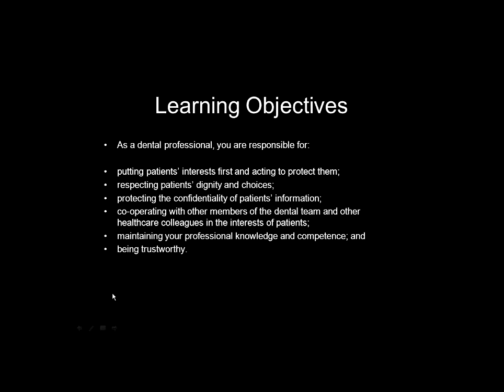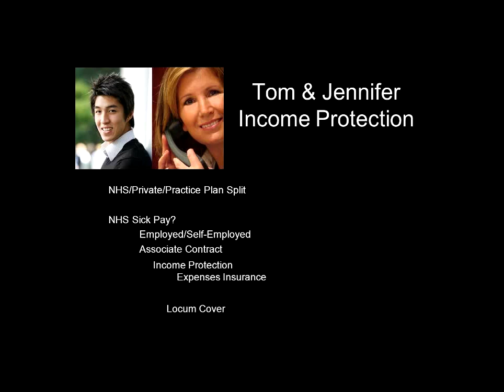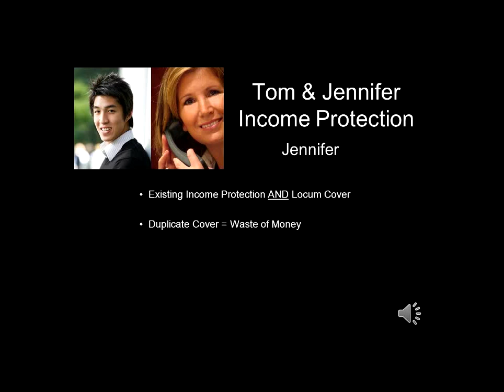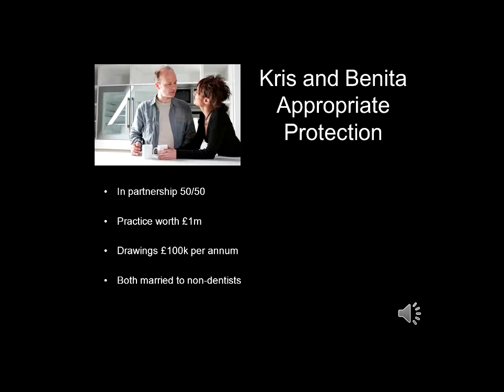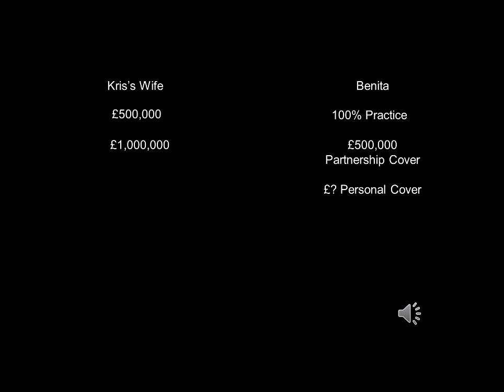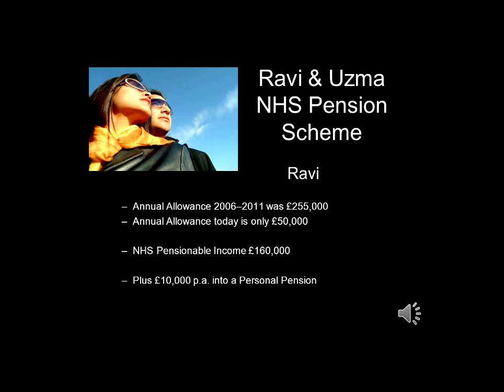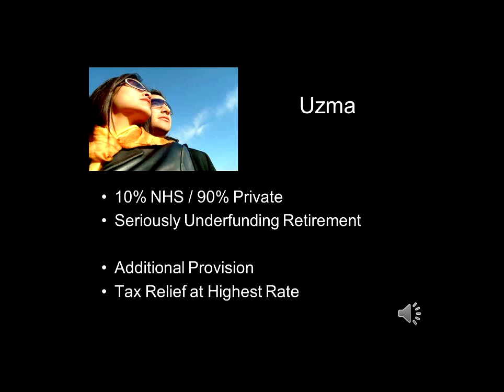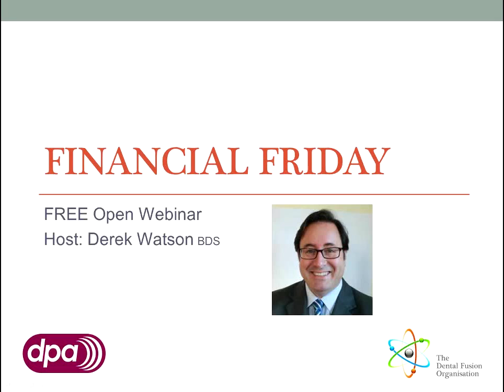DFO Financial Friday - Julian Lowe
Financial Friday - Providing continuity of patient care in absentia

How to ensure continuity of care for your patients, and maintain your own wealth if unable to perform clinical work.

As a specialist Independent Financial Adviser with over 27 years' experience, Julian Lowe dispels the myths surrounding NHS sick pay and the potential consequences of the NHS/Provider contract.